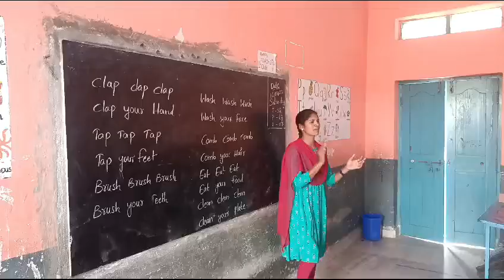పరిశుభ్రత పైన పద్యం....తో వివరణ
Video from Grace Children School